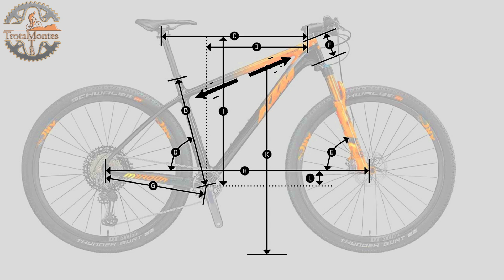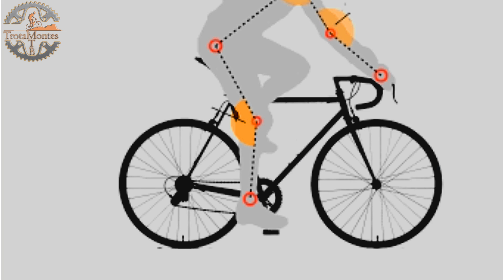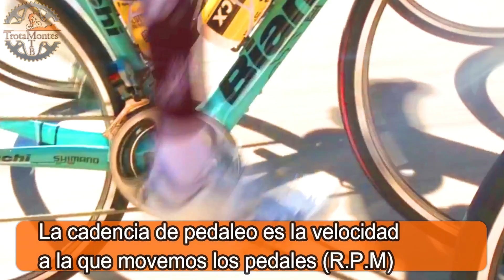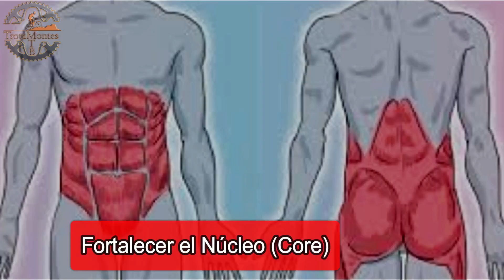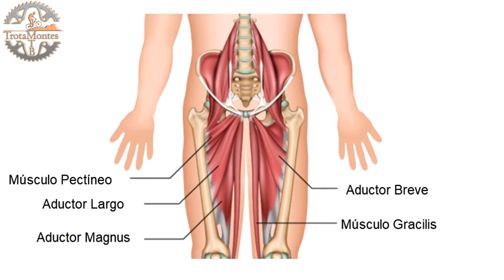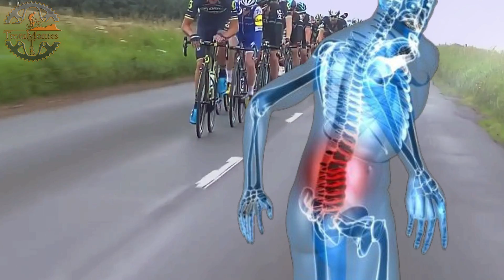5 CONSEJOS para EVITAR DOLOR de ESPALDA EN BICICLETA │Salud y Ciclismo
uno de los problemas mas frecuentes en   los ciclistas es el dolor o rigidez de espalda.   Si bien el dolor o las lesiones graves deben de tratarse con un profesional de la salud, existen diferentes maneras de corregir esta situación para permitirte seguir disfrutando de este beneficioso y divertido deporte libre de dolor.